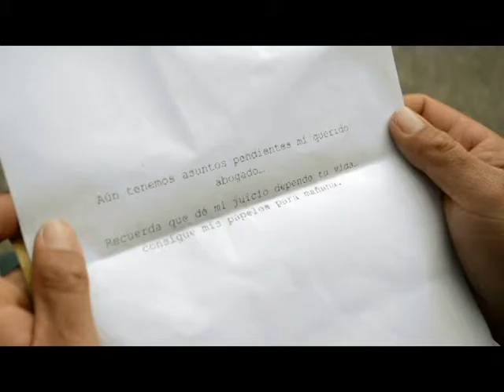juicio short film. 48 hour film project 2014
cortometraje participante del 48 hour film project 2014 bogota. colombia